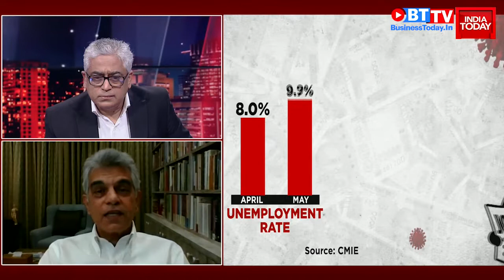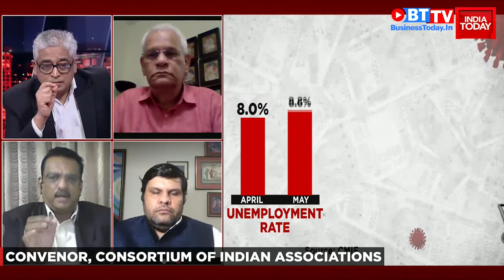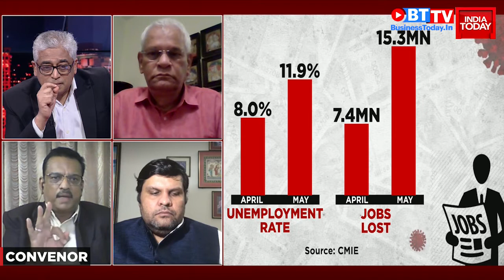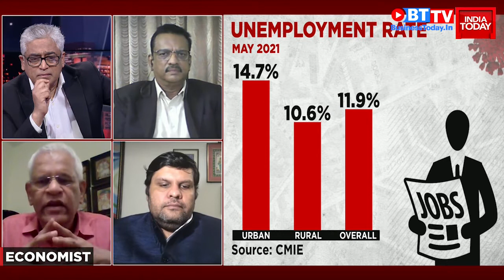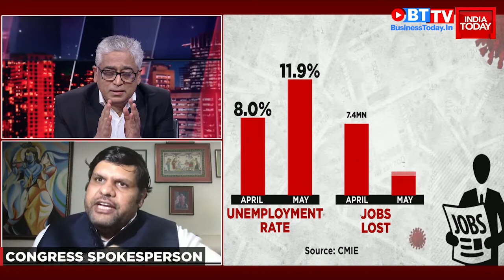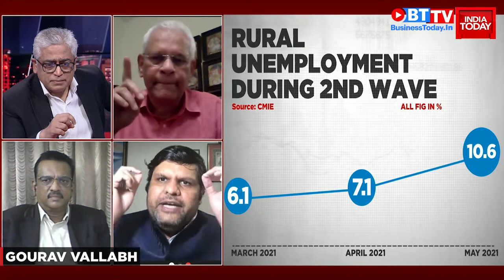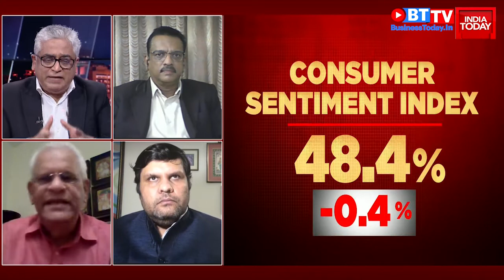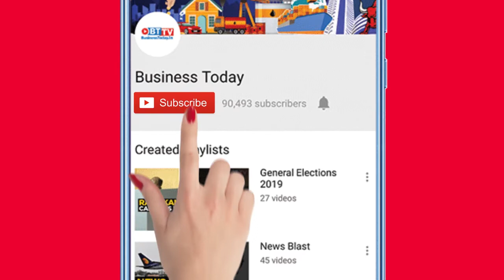India lost more than 22 million jobs in April, May: CMIE Chief Mahesh Vyas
The second wave of COVID-19 has severely impacted household incomes and jobs as local lockdowns remain imposed in most states. The impact of these local restrictions has been felt by people working in the informal sector, according to fresh data released by the Centre for Monitoring Indian Economy (CMIE). In an exclusive interview with India Today, Centre for Monitoring Indian Economy (CMIE) Chief Mahesh Vyas said that India had lost more than 22 million jobs in the months of April and May due to the lockdown. Stating that the main reason for the job losses is ‘mainly the second wave’ of COVID-19 infections, Vyas said as the economy opens up, part of the problem will be solved but not entirely. He added that people who lose jobs find it hard to get employment, specifying that while the informal sector jobs come back quickly, the formal sector and better quality job opportunities take up to a year to come back. Watch the video for more.